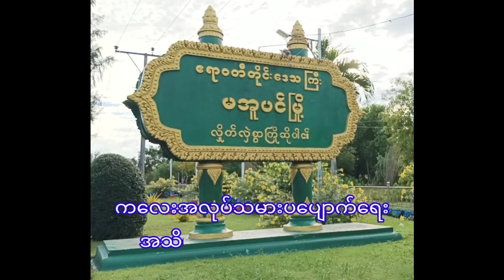ကလေးအလုပ်သမားပပျောက်ရေးအသိပညာပေး Talk Show ပြုလုပ်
မင်းဘူး ဇူလိုင် ၈
ခရိုင်ပြန်/ဆက်